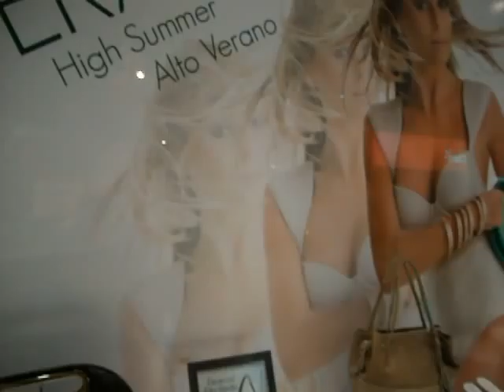Brasil Camboriu.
Zapatos en ningun lugar vi unos tan lindos.